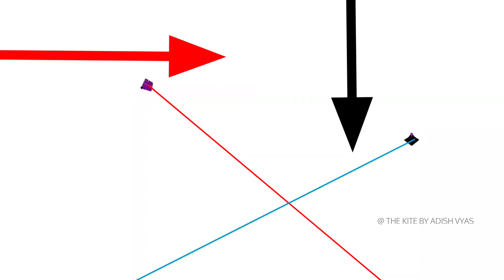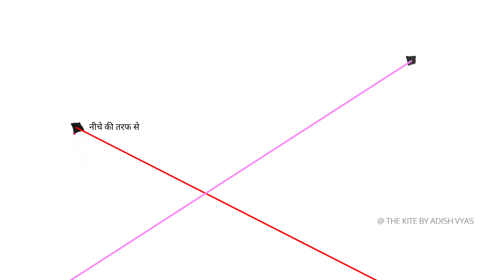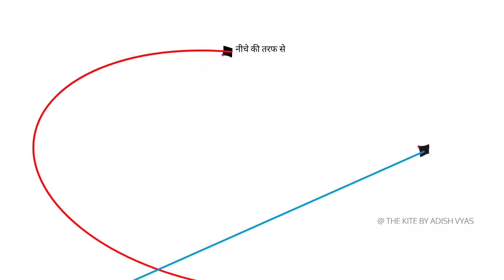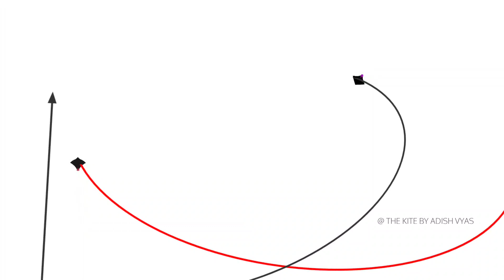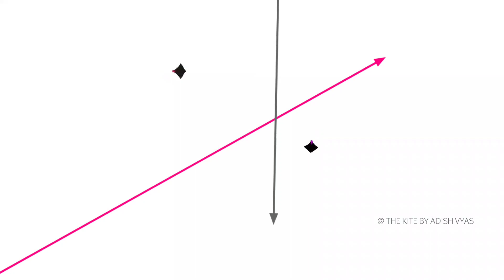💯😱HOW TO CUT OTHER KITE BEST TRICK AND TIPS EASILY,@Adish_vyas